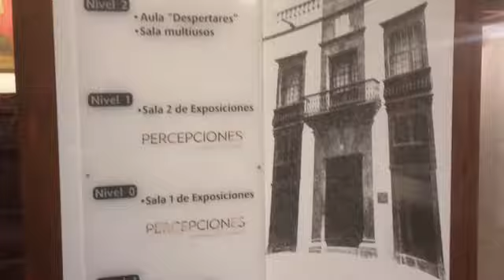La Palma canary islands. Santa Cruz de la Palma Not everything needs to be-volcano. Museu insular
A street scene and a Small portion of the,museum insular Pause whatyou like. Sorry I didn’t have much time they were closing and they let me in. Notice the rich wood work that is famous for La Palma.Enjoy.